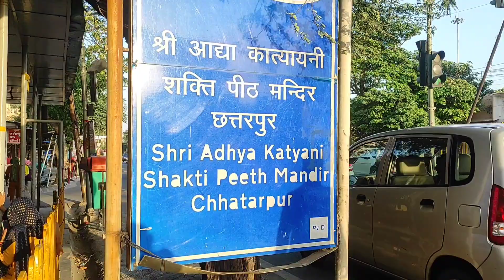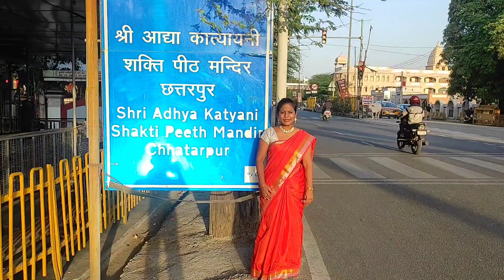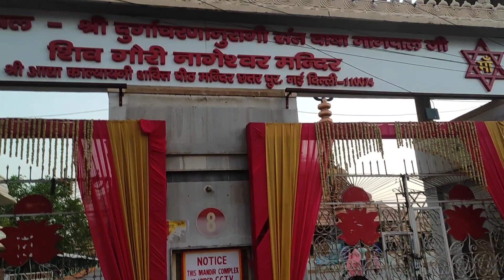ఆదిపరాశక్తికి అలంకరణ l Chattarpur Aadya Katyayani Temple l Delhi Tourism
అమ్మవారి మేకప్ రూమ్-చూడాలంటే ఛలో ఛత్తర్‌పూర్ l Delhi Aadya Katyayani Temple l Love the Life Telugu

కదల్లేని నఫీస్ కదిలించే కళ l వణికే చేతులు చేసిన అద్భుతాలు

మనం తినే అన్నం ఎలా వస్తుందని పిల్లల్ని పొలానికి తీసుకెళ్లి వరి నాట్లు చూపించాను

మొఘల్ గార్డెన్ అందాలు l రాష్ట్రపతి భవన్ విశేషాలు

హరిద్వార్ - రిషికేశ్ టూర్

మగువలే కాదు మగవాళ్ళూ మెచ్చే నగలేవో తెలుసా?

సమాధుల్లో సత్యాలు-సూరుగుండయ్యా సల్లంగ సూడయ్యా!వారెవ్వ వాకుడుకాయల కూర

అక్షరధామ్ ఫొటో స్పాట్

ప్రధాని మెచ్చిన లిట్టీ చోకా - లొట్టలు వేయండిక

మంట లేని వంట - ఓరియో ప్రసాదాలంట